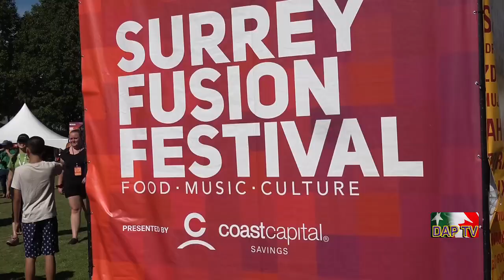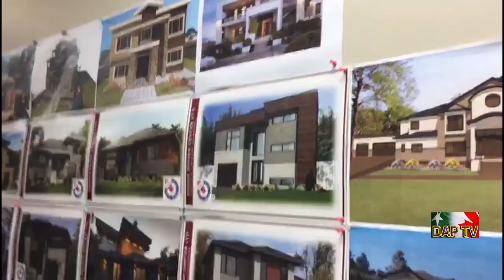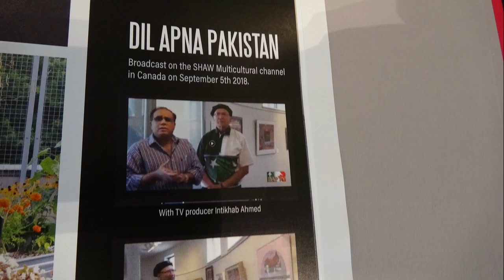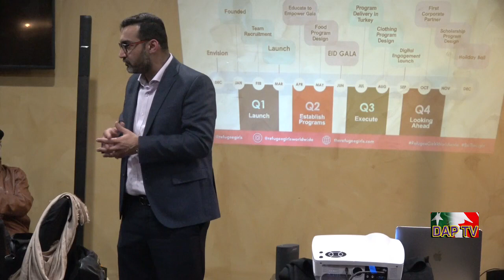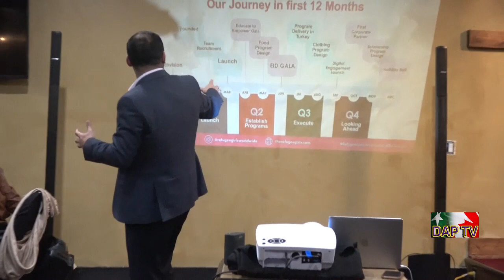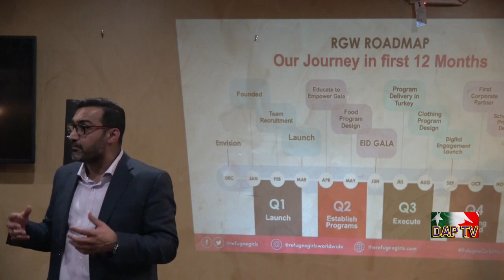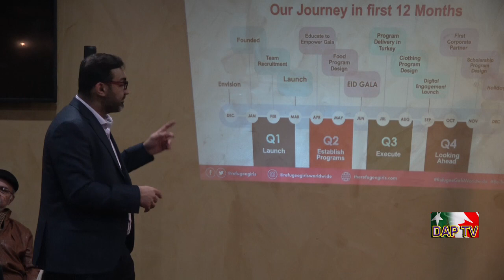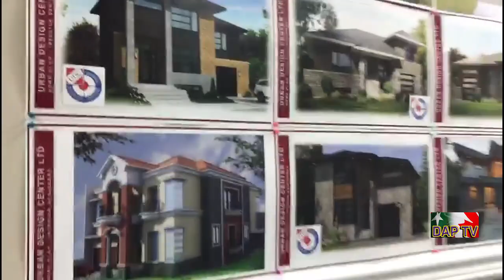Dil Apna Pakistan DAPTV Happy New year 2020 and Refugee Girls worldwide,Abdul Qayum Birthday.